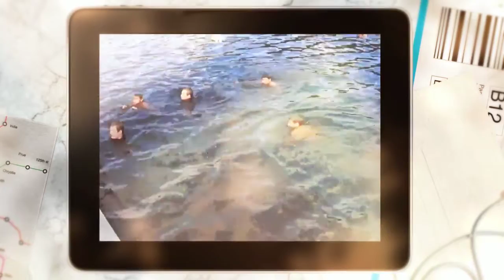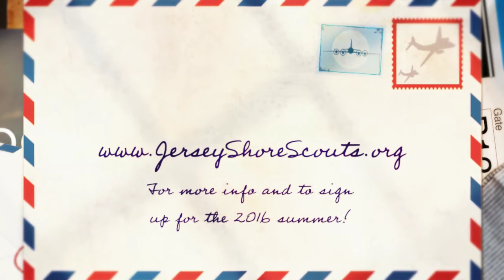2016 Cub Summer Camp Promo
come see all of our awesome Cub Scout funtivites at camp this summer! find more info and sign up